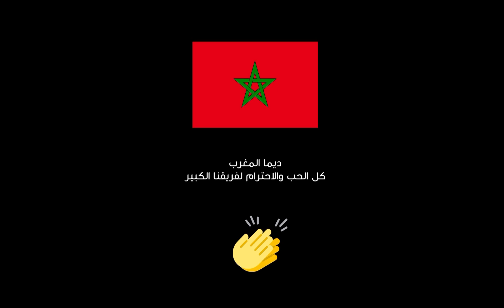شكرا أسود الأطلس ❤️